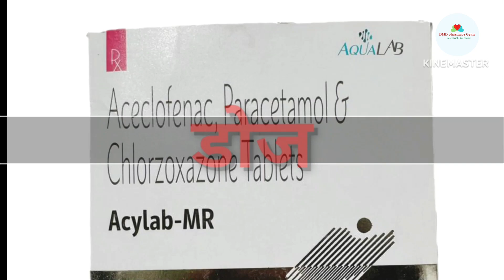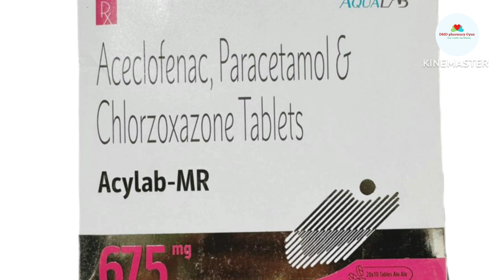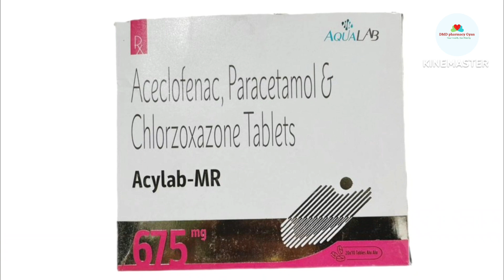मांसपेशियों में खिंचाव और दर्द की दवा | Acylab MR Tablets | best painkiller tablet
Acylab MR Tablet | Aceclofenac Paracetamol Chlorzoxazone benefit use side-effect in hindi

Acylab MR Tablet: View Uses, Side Effects, Price in hindiमांसपेशियों में दर्द तथा खिंचाव Best tablet | FLexone MR tablet |

Nise MR tabletमांसपेशियों में खिंचाव और दर्द की दवा, Etogesic MR Tablets इटोजेसिक एमआर,

Aceclofenac, Paracetamol & Chlorzoxazone tablets uses in hindi / Aceclo mr tablet

Acimol MR Tablet || Acimol MR tablet uses in Hindi || Painkiller tablet || Aceclofenac tablet

Acylab-mr tablet | pain killer tablet | जोड़ो के दर्द या घुटनों के दर्द के लिए Acimaol mr।

Acimol-MR | शरीर के दर्द की दवा | दर्द की दवा | कमर दर्द की स्पेशल दवा |

Acimol Mr Tablet | Aceclofenac Paracetamol & Chlorzoxazone Tablet Review in Hindi

Acylab MR Tablet composition:-
Aceclofenac-100mg
Paracetamol-325mg
Chlorzoxazone-250mg

Video topic:-
Acylab MR Tablet,
Acylab MR Tablet uses,
Acylab MR Tablet uses in hindi,
Acylab MR Tablet in hindi,
Acylab MR Tablet ke fayde,
Acylab MR Tablet benefit in Hindi,
Acylab MR Tablet review,
Acylab MR Aqua lab,
Acylab MR hindi,
Acylab MR uses,
Aceclofenac Paracetamol & Chlorzoxazone Tablet,
painkiller tablet,
मांसपेशियों में खिंचाव दर्द,
मांसपेशियों में खिंचाव,
मांसपेशियों में दर्द,
मांसपेशी की ऐंठन,
मांसपेशियों की हलचल को बढ़ता है,

अस्वीकरण:-
यह वीडियो पेशेवर चिकित्सा सलाह का विकल्प नहीं है।  इस चैनल पर प्रकाशित सामग्री केवल सामान्य सूचना उद्देश्यों के लिए है।  कृपया बिना अनुमति के वीडियो या टेक्स्ट में छवियों का उपयोग या वितरण न करें। साथ ही, इस वीडियो के माध्यम से हमारा इरादा किसी चिकित्सीय स्थिति का निदान या उपचार करने का नहीं है, उचित मूल्यांकन, निदान और उपचार के लिए कृपया किसी योग्य  विशेषज्ञ से परामर्श लें।